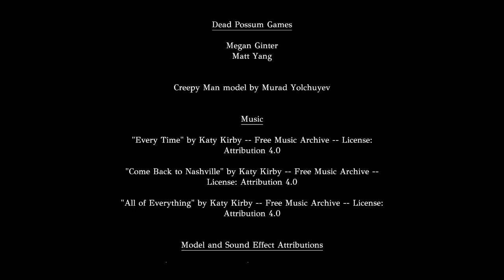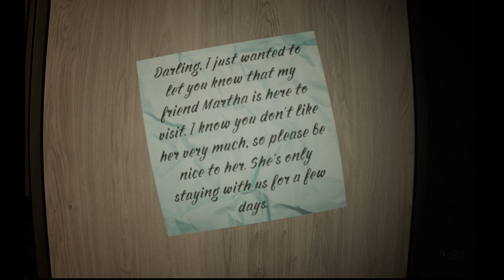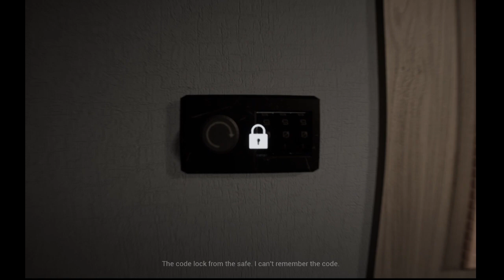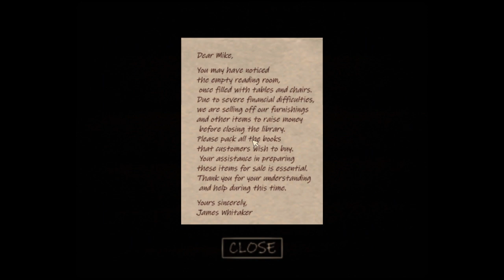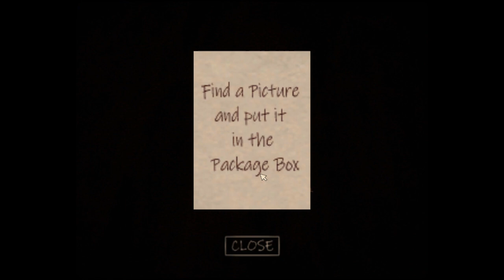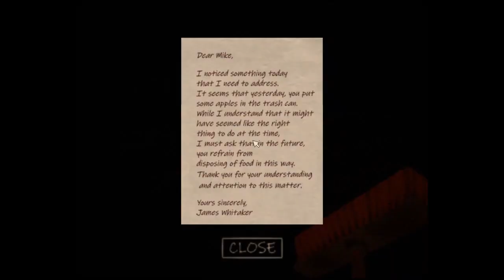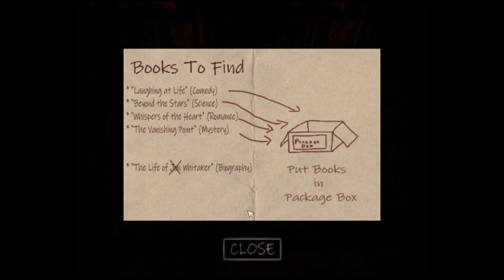3 TERRIFYING *NEW* RANDOM HORROR GAMES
Enjoy this episode of 3 Random Horror Games!

Featuring:

Mirror Mirror
Impetum
The Whitaker's Library